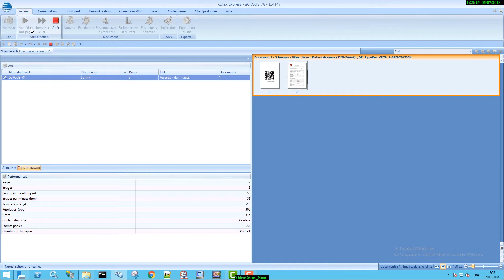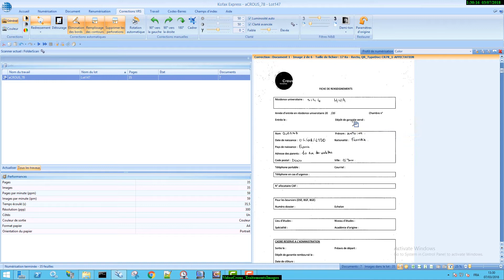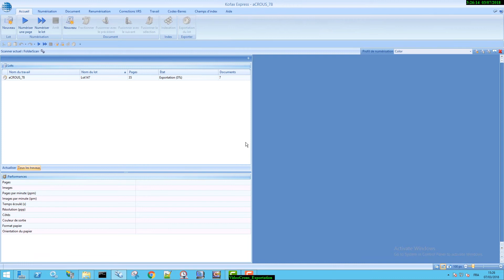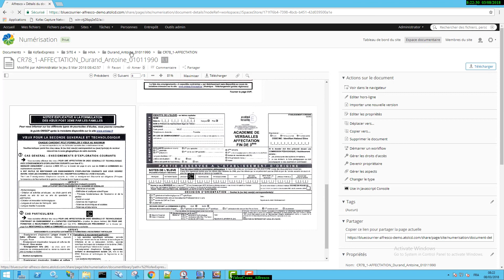[Démo] Dématérialisation des dossiers d’inscription des étudiants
Le CROUS de Versailles a sollicité les services d’Atol CD afin de mettre en oeuvre une solution de dématérialisation des dossiers d’inscription des étudiants. Voilà une démonstration du processus mis en oeuvre avec la solution de capture Kofax. Le CROUS de l’académie de Versailles fait partie des 28 CROUS qui composent le réseau des OEuvres Universitaires et Scolaires. Il a pour mission d’améliorer les conditions de vie des étudiants dans les 4 départements (78, 91, 92 et 95) qui composent l’académie de Versailles.